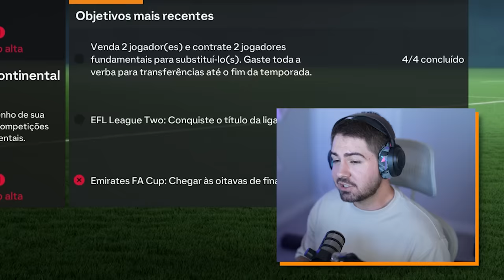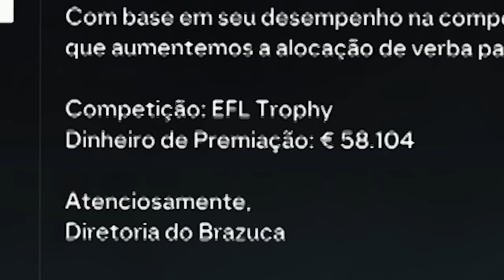CHEGAMOS NA PRIMEIRA FINAL DA HISTÓRIA DO BRAZUCA FC! MC TREINADOR EAFC24